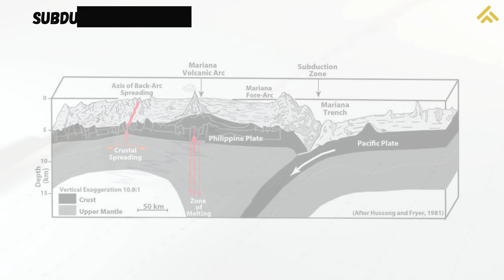Why Japan is the hotspot for Earthquakes?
On January 1st 2024, numerous earthquakes jolted Japan’s Ishikawa island with seismic intensities ranging between 4 and 7.
According to seismologists’ survey, every year nearly 1500 earthquakes strike the island nation. Minor tremors occur on a nearly daily basis. Deadly quakes are a tragic history of the nation. Japan has faced total 155 earthquakes in past 48 hours.

What Makes Japan vulnerable to earthquakes? Why earthquakes keep battering this country?

Well, the primary reason is its location. Japan is located along the Pacific ring of Fire, which is an area with a lot of seismic and volcanic activity. The Pacific Ring of Fire is a horseshoe-shaped zone that encircles the Pacific Ocean, and it is known for its high level of tectonic plate boundaries and subduction zones.

Here are some key reasons why Japan is susceptible to earthquakes:

1. Tectonic Plate Interaction: Japan sits in close proximity to the congruence of four major segments of the earth's lithosphere which are the Philippine sea plate, the Pacific Plate, the Eurasian plate and North American Plate. One of the most significant features contributing to seismic activity in Japan is the subduction zones, where one tectonic plate is forced beneath another. In the case of Japan, the Pacific Plate is subducting beneath the Eurasian Plate and the Philippine Sea Plate, which is a critical factor. The rate of convergence between these plates influences the magnitude and frequency of earthquakes. The Pacific Plate is moving at a rate of about 8 cm per year, increasing the stress along subduction zones.

2. Deep-sea Trenches: The Japan Trench, a deep-sea trench off the northeastern coast of Japan, is another significant factor. It marks the boundary between the Pacific Plate and the North American Plate. The subduction of the Pacific Plate beneath the North American Plate along the Japan Trench can lead to powerful undersea earthquakes, sometimes triggering tsunamis. The 2011 earthquake generated a tsunami with waves reaching heights of up to 40 meters.
Further, Japan has numerous active volcanoes due to the subduction of the Pacific Plate beneath the Japanese archipelago. Volcanic eruptions can accompany or precede earthquakes in the region. The eruption of Mount Ontake in 2014 is an example of the potential risks associated with volcanic activity in the region.

Historical Tragedies:
Great Kanto in 1923 and Tohoku during 2011, recorded as greatest disruptive earthquakes in the human history. On September 1st, 1923, an earthquake with a magnitude of 7.9 struck Tokyo-Yokohama metropolitan area. Nearly 90% of the buildings in Yokohama were damaged and approximately two-fifths of the buildings in Tokyo had burned to ground, leaving about half the city’s population homeless.
The Tohoku earthquake that struck Japan on 11th March 2011 was one of the biggest earthquakes recorded in the last 100 years with a magnitude of 9, that lasted 6 minutes. This earthquake triggered a 39 m high tsunami wave which hit northern Honshu, causing devastation to people, buildings and to the Fukushima nuclear power station. The direct financial damage from the disaster is estimated to be about $210 billion dollars (about 16.9 trillion yen), according to the Japanese government, making it costliest natural disaster in the world. This damage was equal to 4% of Japan’s GDP.